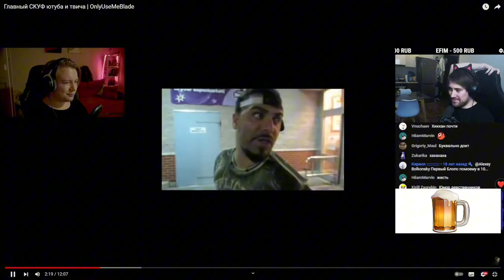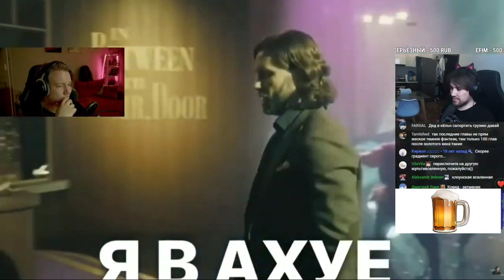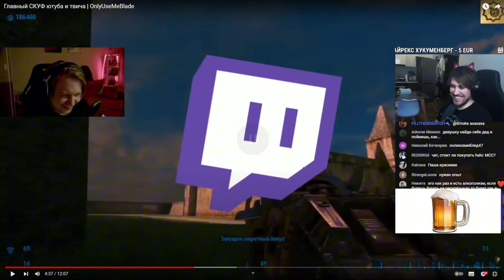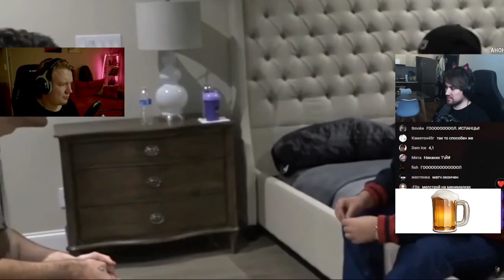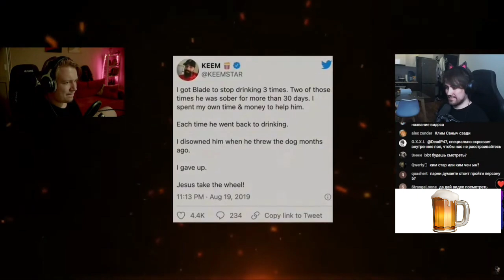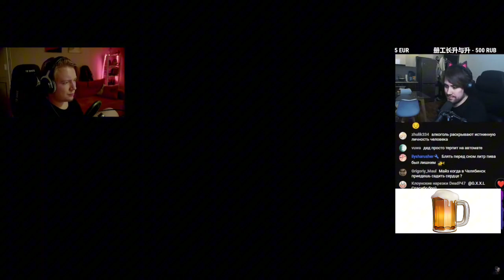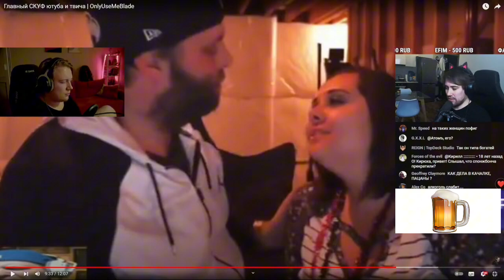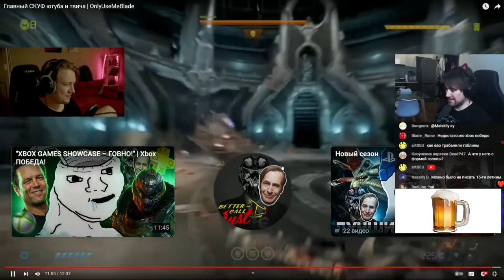DeadP47 Реакция на Главный СКУФ ютуба и твича | OnlyUseMeBlade